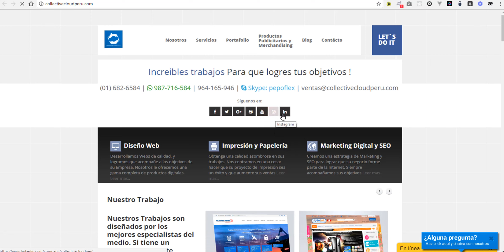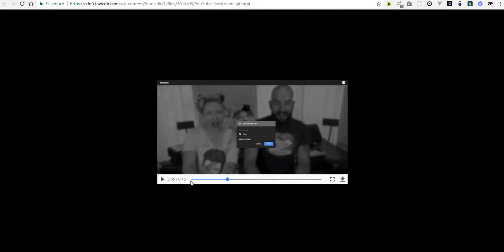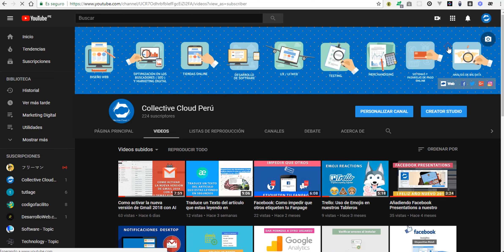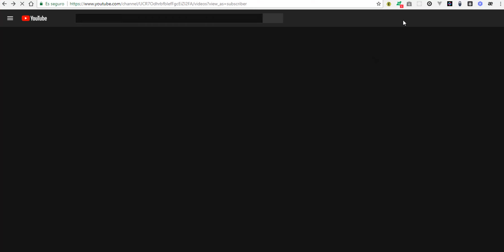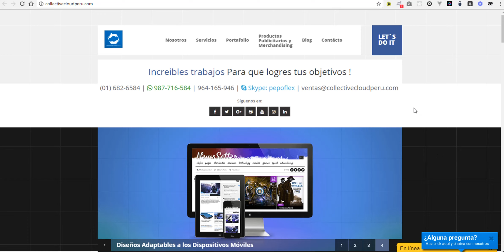Youtube ya nos permite hacer Streaming directamente desde nuestra Webcam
Anteriormente necesitabas un decodificador de videos para poder emitir en vivo desde tu webcam, ahora lo puedes hacer nativamente, veamos como hacerlo en este video.